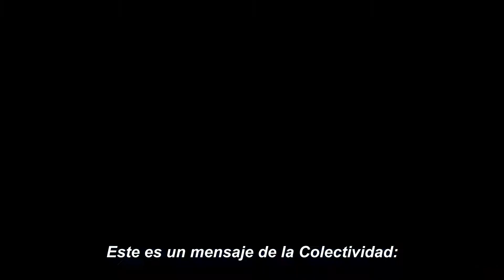Equals - Official Trailer #1 Subtitulado español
Nia (Kristen Stewart) y Silas (Nicholas Hoult) viven en un futuro distópico en el que una catástrofe apocalíptica provoca la modificación genética de las emociones humanas. Este gran cambio en la personalidad de la sociedad tiene como resultado la erradicación de la guerra y la incapacidad de sentir amor y otros sentimientos. Más tarde, una nueva epidemia logra que la humanidad sea capaz de sentir de nuevo. Los dos protagonistas sienten una fuerte conexión, pero aunque Silas acepta sus nuevas emociones desde el primer momento, Nia decide esconder sus sentimientos durante un año por temor a romper el orden establecido. La pareja tendrá que elegir entre continuar una vida convencional o apostar por su relación y escapar de ese nuevo mundo.